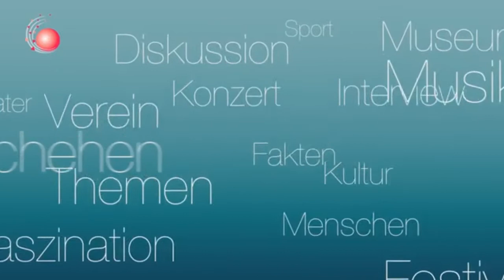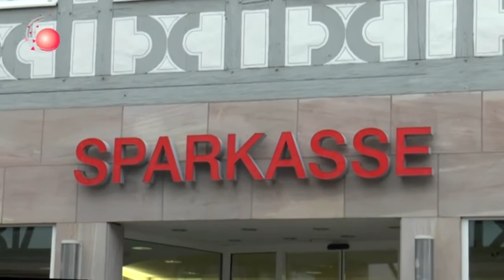180 Jahre Sparkasse - Jubiläumskonzert mit dem Windsbacher Knabenchor | © Herzo TV 12/2017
180 Jahre Sparkasse - Jubiläumskonzert mit dem Windsbacher Knabenchor | © Herzo TV 12/2017

180 Jahre Sparkasse Herzogenaurach. Jubiläumskonzert des Windsbacher Knabenchors in St. Magdalena Herzogenaurach